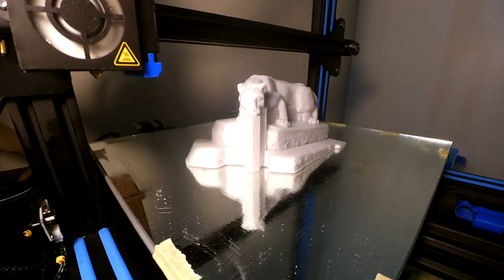Penn State Nittany Lion 3D Printed time lapse